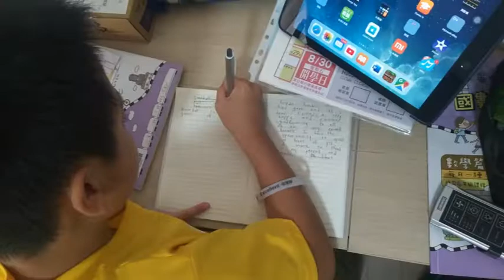Learn English Conversation and Develop your Personality.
These kids are from Taiwan, They learnt Communication in English as well as they were interested in learning Martial Art along with some  Physical  activities. Mr. Armaan Verma from Anamika's Academy guided and trained them to achieve their expectations.